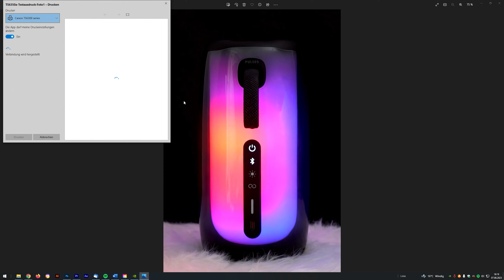Canon Pixma TS6350a & TS3651a im Test - Testventure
Heute habe ich den Multifunktionsdrucker den Canon Pixma TS6350a und TS6351a im Test. Beide Modelle sind technisch identisch und unterschieden sich lediglich in der Farbe. In diesem Video teste ich den kompletten Funktionsumfang des Canon Druckers inklusive Scan, Foto und Dokumentdruck. Auch die Steuerung per App und am Computer nehme ich unter die Lupe.

*Passende Druckerpatronen für beide Modelle:*
▸ Bei Amazon

*Kapitel:*
00:00 Einleitung
00:35 Lieferumfang
01:08 Design & Verarbeitung
02:24 Installation
02:59 Dokumentendruck
03:42 Fotodruck
04:21 Scannen
04:44 Kopieren
05:03 Druckerpatronen
05:49 Fazit: Canon Pixma TS6350a & 63501a